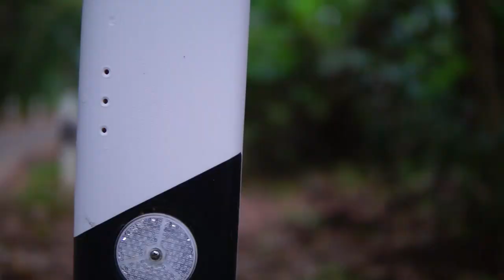Palau Ubin , Singapore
Pulau Ubin is located a short boat ride from Changi Beach on the east side of Singapore Island. These "bumboats" operate during daylight hours. Just turn up at the ferry terminal; the boat leaves whenever there are ten or so visitors ready to go, which is usually only a short wait. There is some accommodation on the island for visitors wanting to spend the night, and camping is popular.